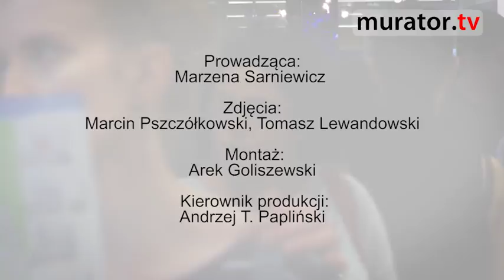Co wiesz o budownictwie prefabrykowanym? Sonda na targach Nowy Dom Nowe Mieszkanie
Co wiemy o budownictwie prefabrykowanym? Czy nadal kojarzy nam się z głównie z blokami z wielkiej płyty? Czy bylibyśmy chętni zamieszkać w bloku z prefabrykatów? Portal muratorplus.pl postanowił to sprawdzić...